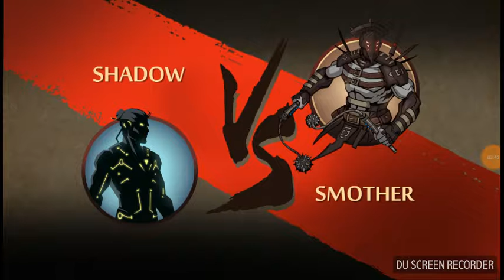Shadow Fight 2 level 50